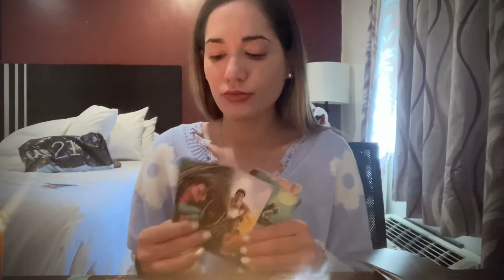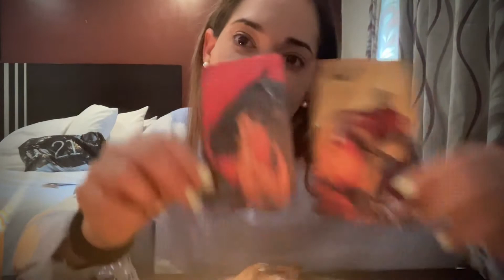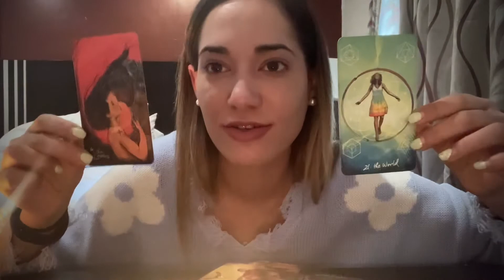PIECES someone wants to pay for your forgiveness 🤑😅closing toxic cycles 🔥😆